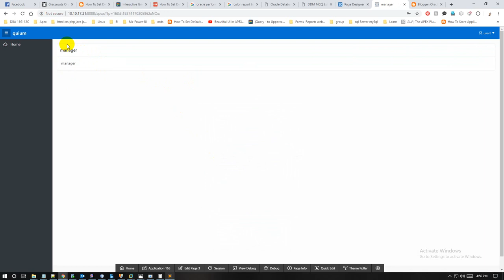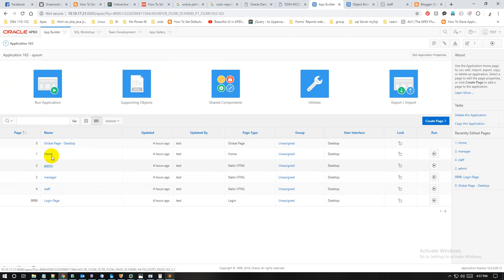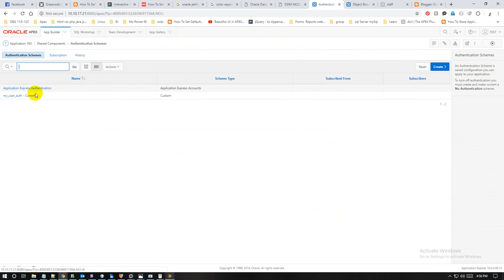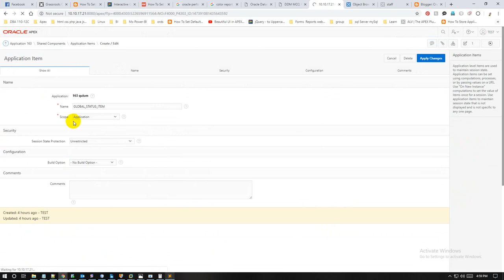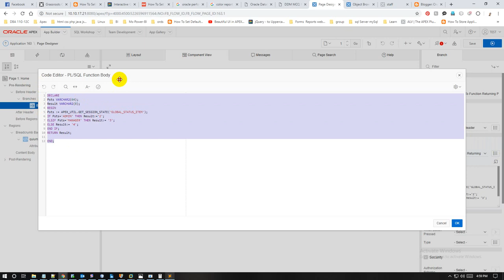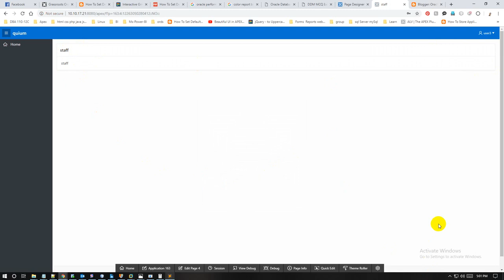How to set Default Home Page of Diff USER Privileges in Oracle Apex | Muhammad Abdul Quium (V-106)